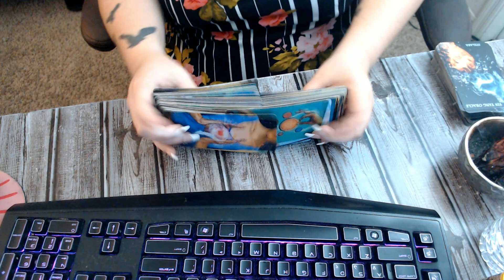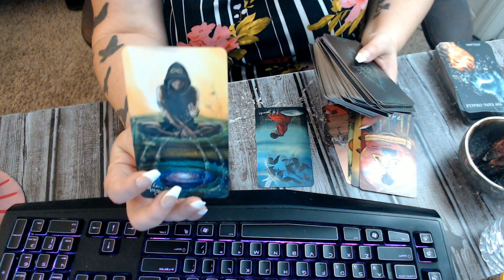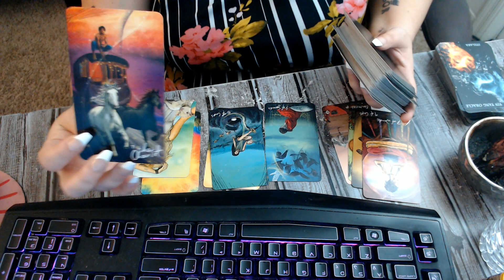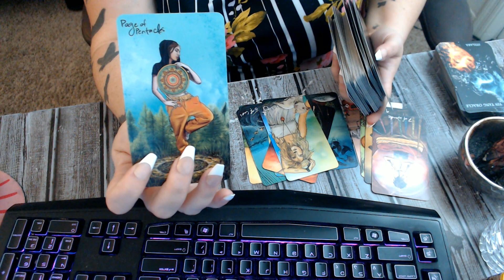taurus weekly tarot reading march 14 2021